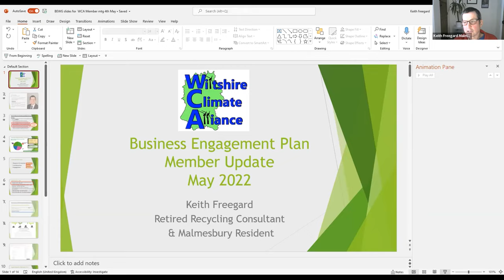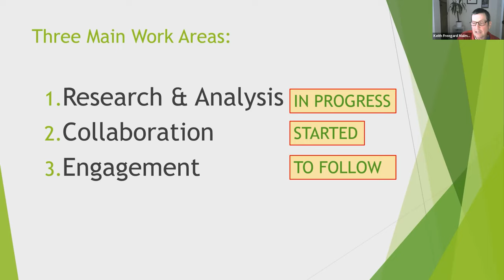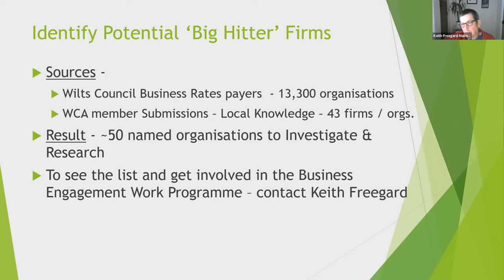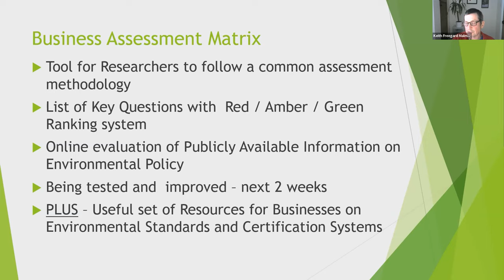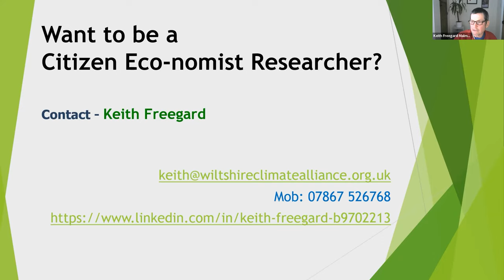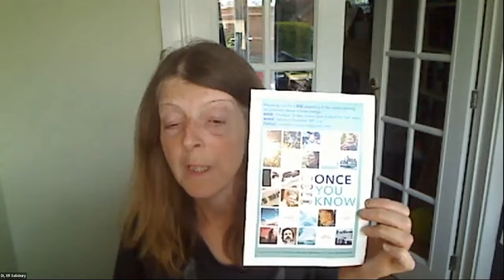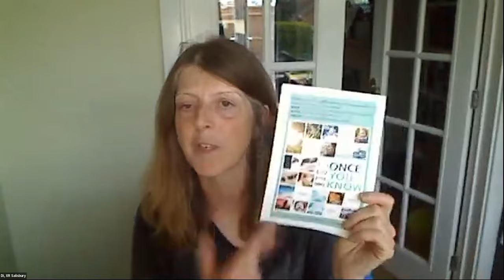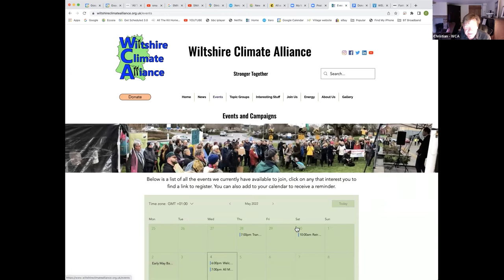04/05/2022 | WCA Members Meeting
Catch up with the latest WCA Members Meeting here.  To join the next one, please register on our